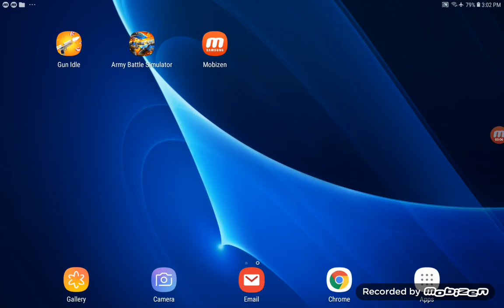Sorry I had to end it because I would almost want to help address I almost we're now A batteries